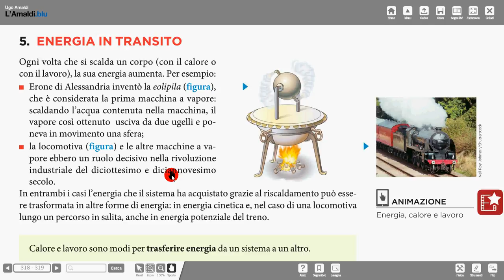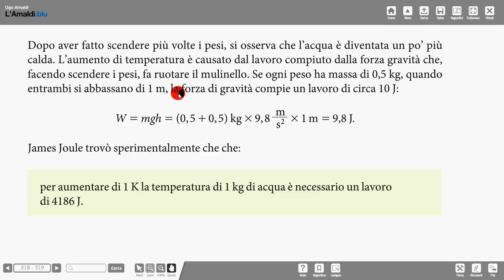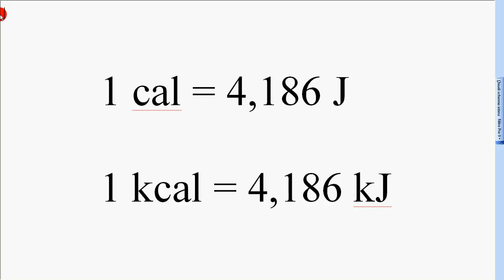16 cal joule